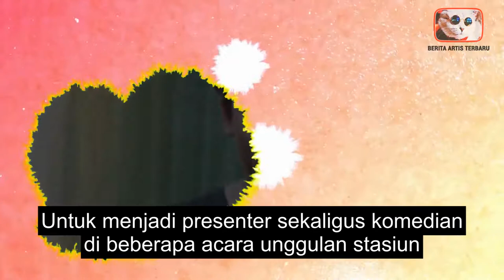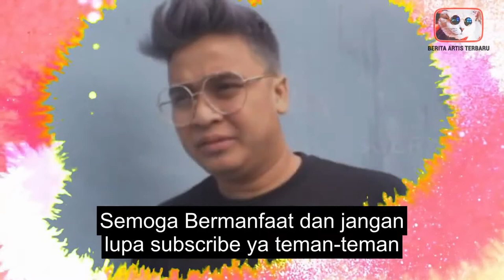BIODATA BILLY SYAHPUTRA LENGKAP DENGAN FAKTA KEHIDUPANNYA | BERITA ARTIS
BIODATA BILLY SYAHPUTRA LENGKAP DENGAN FAKTA KEHIDUPANNYA

hai kali ini akan membahas seputar biodata billy syahputra, dan profil billy saputra dan tak lupa tanggal lahir billy syahputra juga tentang biodata amanda manopo dan agama billy saputra